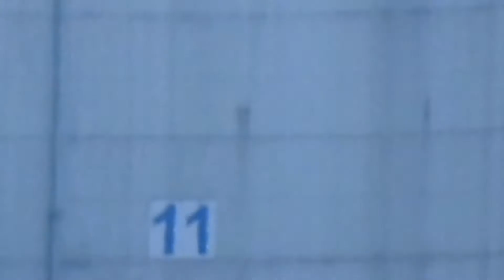NIKON Coolpix B700 Optical Zoom Test - Tallinn City | Tv Tower | Cruise Ship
Nikon Coolpix B700 zoom testing in the  Tallinn Teletorn.
At 314 metres the tallest building in Estonia, the tower was opened on 11 July 1980, with all of the party functionaries of that time attending.